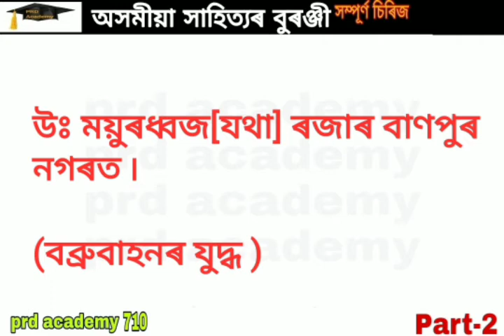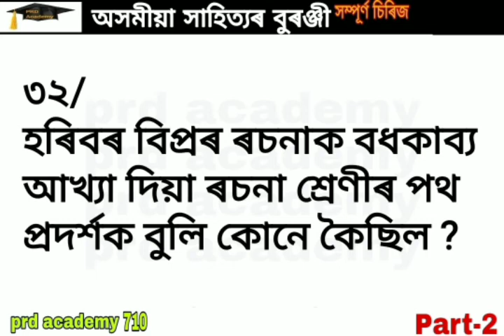হৰিবৰ বিপ্ৰ-খণ্ড-২ ৷ প্ৰাক্-শঙ্কৰী যুগ ৷ অসমীয়া সাহিত্যৰ বুৰঞ্জী- সম্পূৰ্ণ চিৰিজ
নমস্কাৰ
আজি আমি আৰম্ভ কৰিম প্ৰাক্-শঙ্কৰী যুগৰ দ্বিতীয় শ্ৰেষ্ঠ কবিঃ কবি হৰিবৰ বিপ্ৰ-খণ্ড২

অতি প্ৰয়োজনীয় প্ৰশ্ন-উত্তৰঃ

Hello friend's
Welcome,
To Our channel 'prd academy'.

Our channel 'prd academy' provide you A to Z--  Assam History, Assam Geography , Assam Economics , Assam political, Assamese Grammar, History of Assamese Literature , History of Language  Literature , History of Assamese Grammar
&  All  competitive Exam Related

আজিৰ শিতান:
অসমীয়া সাহিত্যৰ বুৰঞ্জীত--
“প্ৰাক্ শঙ্কৰী যুগ”ৰ হৰিবৰ বিপ্ৰ
বিশেষ ৷

নমস্কাৰ
মৰমৰ বন্ধু- বান্ধৱীসকল ৷ আজিৰ এই ভিডিঅটোত আপোনালোকে জানিবলৈ পাব " অসমীয়া সাহিত্যৰ বুৰঞ্জীত
প্ৰাক্ শঙ্কৰী যুগৰ, হৰিবৰ বিপ্ৰৰ বিষয়ে সকলো কথা (এই শিতান ধাৰাবাহিক ভাৱে চলি থাকিব) ৷

অসমীয়া সাহিত্যৰ বুৰঞ্জীত প্ৰাক্ শঙ্কৰী যুগৰ কথা , পৰিচয়, পৃষ্ঠপোষকতা, কাব্য , কাব্যৰ পৰিচয়, কাব্যৰ  আলোচনা  ইত্যাদি সকলো তথ্যক প্ৰশ্নাকাৰে সজাই তুলিছোঁ "

 আৰম্ভৰ পৰা আৰম্ভ কৰি আমি বিষয়ৰ সম্যক ধাৰণা এটা ধাৰণ কৰাবলৈ অশেষ চেষ্টা কৰিম ৷ কেৱল আপোনালোকে ভিডিঅবোৰ চাই থাকিব ,আমি  আপোনালোকক একেবাৰে শেষলৈকে লৈ যাম ৷ আপোনালোকে মাত্ৰ  আমাৰ এই prd academy চেনেলটোৰ লগত সংযোগ হৈ থাকিলেই হ’ল ৷

আজিৰ শিতানত আগবঢ়োৱা  খণ্ডটো চাই  কেনে পালে আমাক জনাবলৈ নাপাহৰিব ৷
গতিকে চাই থাকিব আমাৰ চেনেল
prd academy ৷

আমাৰ লক্ষ্যঃ
"অসম দেশৰ ভাষা,সাহিত্য,
সংস্কৃতি "ৰ সকলো দিশ আৰম্ভণিৰ পৰা শেষলৈ ধাৰাবাহিকভাৱে আগবঢ়োৱা
আমাৰ উদ্দেশ্যঃ
পৃথিৱীৰ সকলো লোকেই অসমীয়া ভাষাটো শিকক, জানক আৰু বুজক ৷